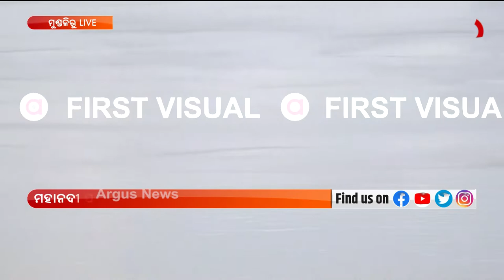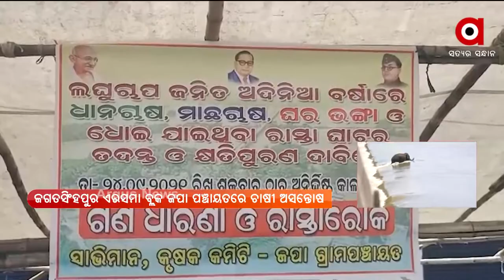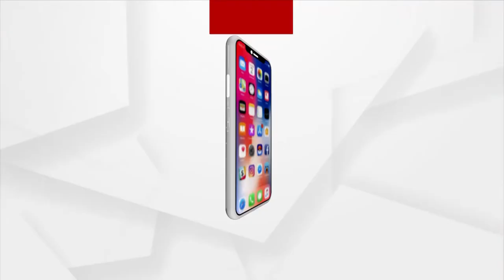Madhyana Khabar 12Pm | 24th September 2021 | Argus News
+ ଦୀର୍ଘ ୫ ଘଣ୍ଟା ହେଲା ମୁଣ୍ଡୁଳିରେ ଫସିଛି ରହିଛି ହାତୀ
+ ନୟାଗଡ଼ରେ କଙ୍ଗାରୁ କୋର୍ଟ
+ ପୁଣି କରୋନା ନେଲା ଆଉ ୬ ଜୀବନ
+ ହ୍ବାଇଟହାଉସରେ ହାରିସ-ମୋଦି ମିଟିଂ
+ ଅଷ୍ଟ୍ରେଲିଆ ଓ ଜାପାନ ପ୍ରଧାନମନ୍ତ୍ରୀଙ୍କ ସହ ମୋଦିଙ୍କ ଆଲୋଚନା
+ ଦିବ୍ୟାଙ୍ଗ ଓ ଅକ୍ଷମ ବରିଷ୍ଠ ନାଗରିକଙ୍କ ପାଇଁ ଖୁସି ଖବର
+ ଆଜି ୨ ଦିନିଆ ଓଡ଼ିଶା ଗସ୍ତରେ ଆସୁଛନ୍ତି ସୁପ୍ରିମକୋର୍ଟ ପ୍ରଧାନ ବିଚାରପତି